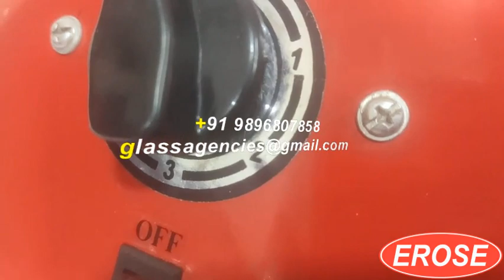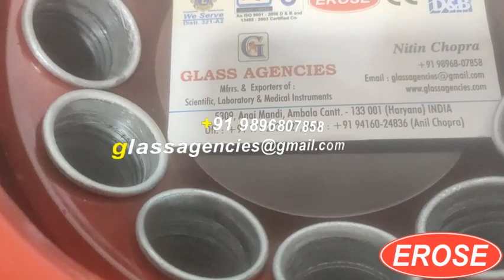Milk Centrifuge 12 Tubes Machine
GLASS AGENCIES, Ambala Cantt, INDIA are Manufacturer, Exporter, Supplier, Dealer, Trader, Distributor & Wholesaler of Milk Centrifuge 12 Tubes Machine under EROSE Brand.

5309, Anaj Mandi,
Haryana
INDIA